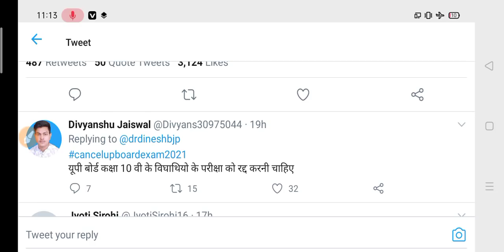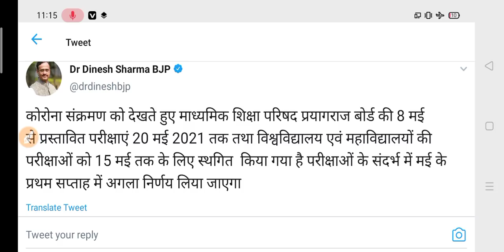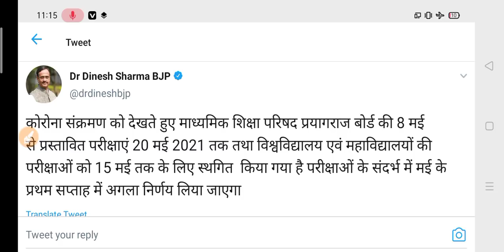University Exam New Update 2021 | B.A B.Sc B.Com Exam Postponed 2021